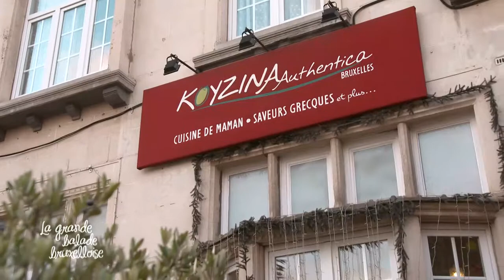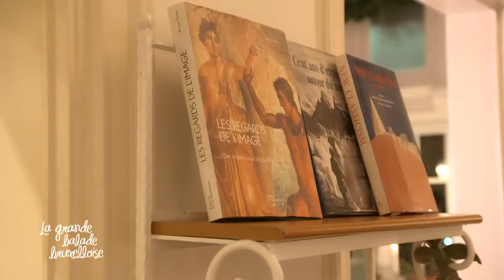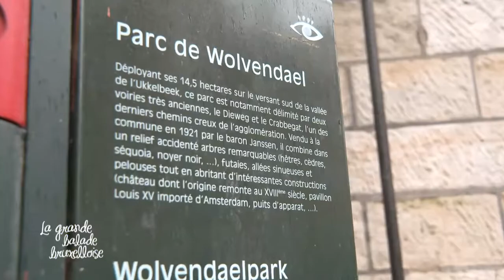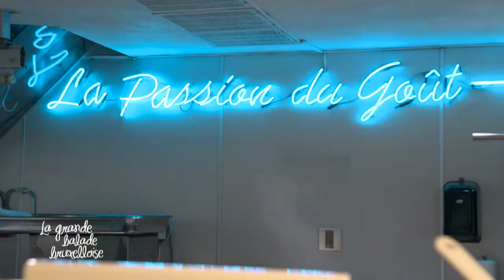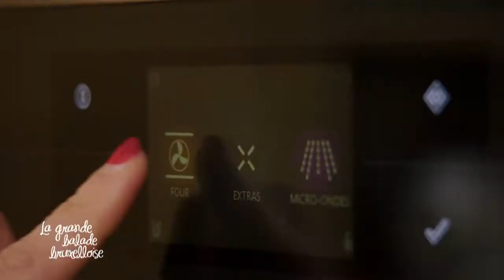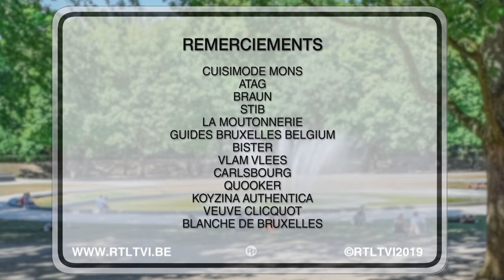Grande balade bruxelloise au Parc de Wolvendael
Sandrine Corman prendra la direction d'Uccle où elle s'intéressera à l'histoire du Parc de Wolvendael. Dans le même quartier, elle ira goûter à la cuisine gastronomique grecque du « Koyzina Authentica ». Et Yves Mattagne nous cuisinera du poisson cette semaine.

RTL PLAY